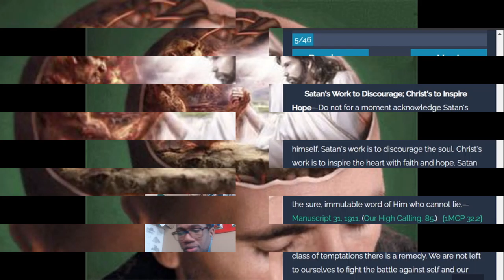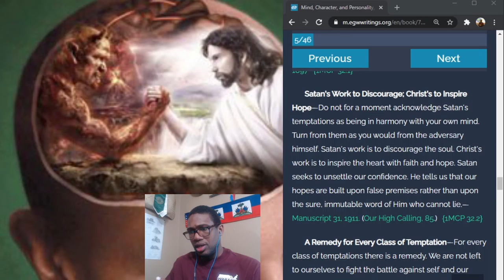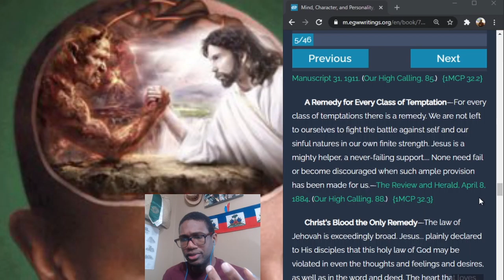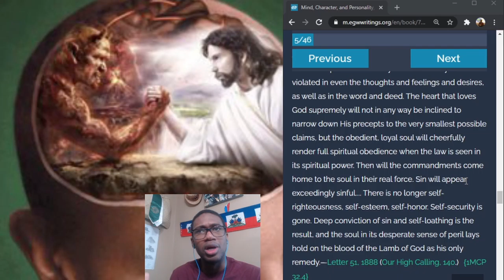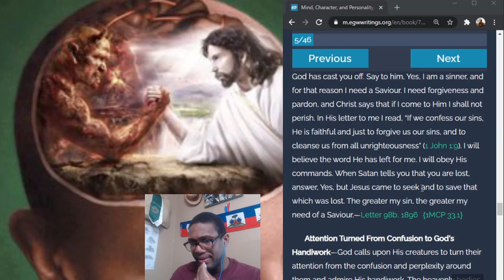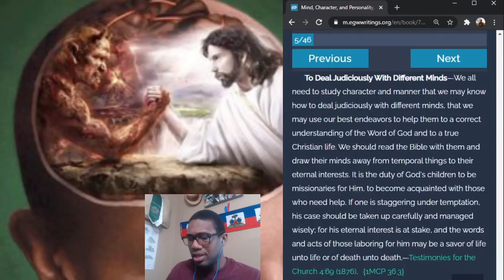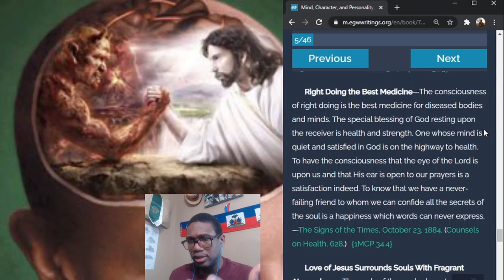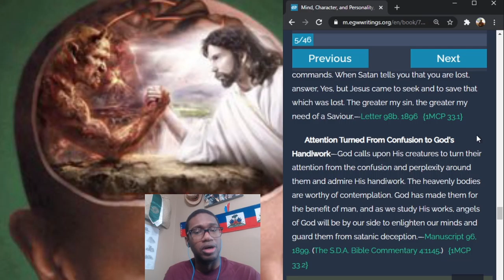The Study of the Mind: Spiritual Influences and the Mind 5